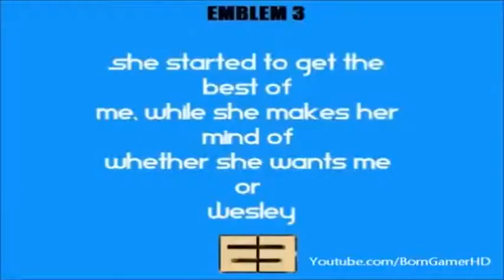mblemThree ONE DAY I WILL MEET YOU GUYS FOLLO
Emblemthree one day i will meet you guys follow me please i love you guys e3nyc 16
Video made based on original works by 'BornGamerHD'; by 'SSoHPKC'; by 'communitychannel'; by 'markernest1997'; by 'communitychannel'; by 'devsain'; by 'Danil Cheh'; by 'Eric1DRose1'; by 'beatlemusical'; by 'VenetianPrincess'; by 'Barely Political'; by 'DamonFizzy'; by 'theslowmoguys'; by 'MrRobcalifornia'; by 'tinyvox'; by 'IM5band'; Soundtrack by: Vitus Von Degen. Oath Of Blood. On 'Via Dante Alighieri''